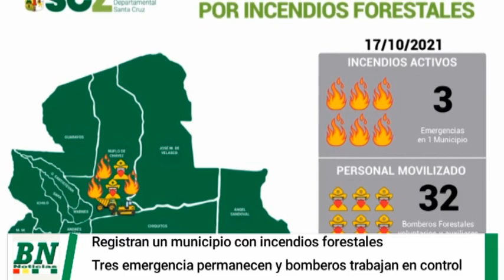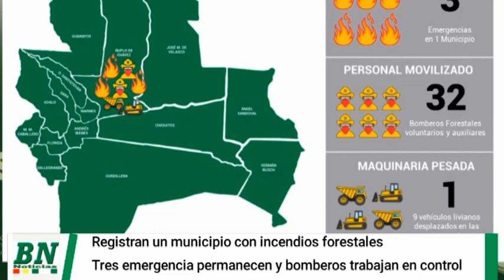Incendios forestales se registra en un municipio con tres puntos, mientras bomberos trabajan en su c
Incendios forestales se registra en un municipio con tres puntos, mientras bomberos trabajan en su control